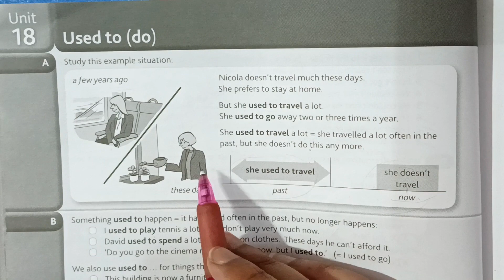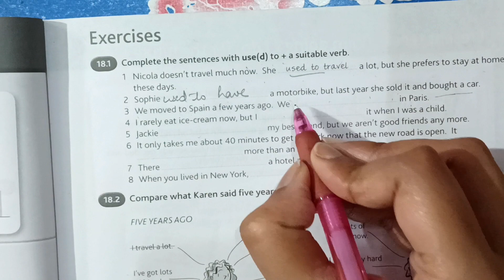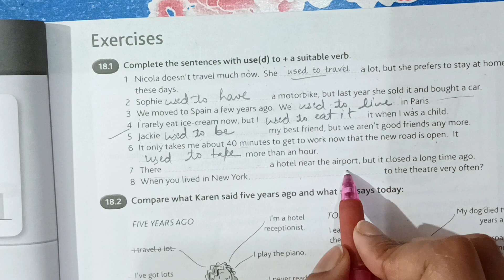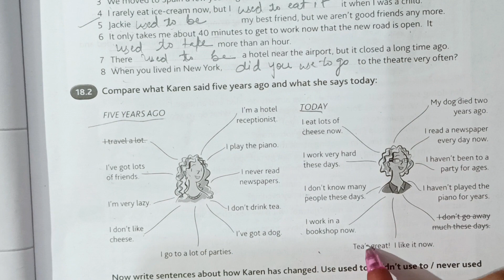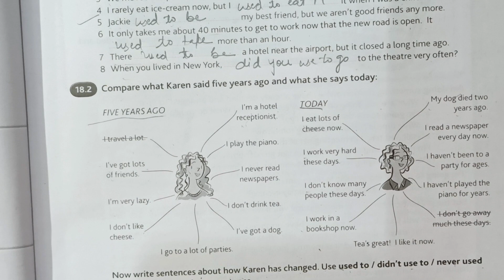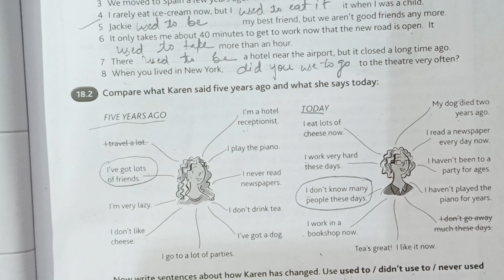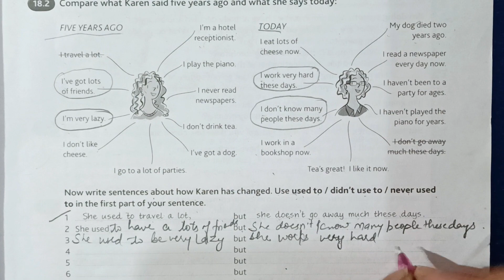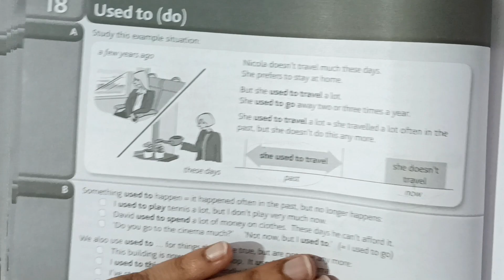Unit 18 ll Raymond Murphy's English Grammar In Use ll Solved Exercise ll Easy with me ll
Paylist of Solved Exercises of Raymond Murphy's English Grammar In Use Solved Exercise Of Raymond Murphy English Grammar In Use: 👇👇